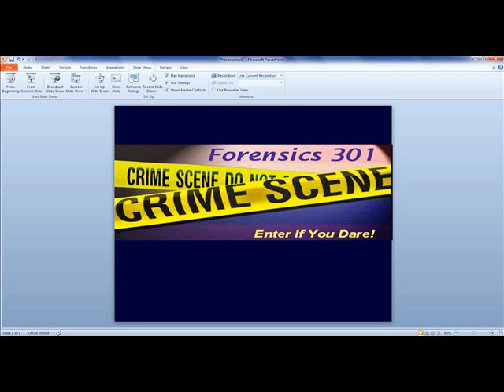Who Are You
For Forensics class